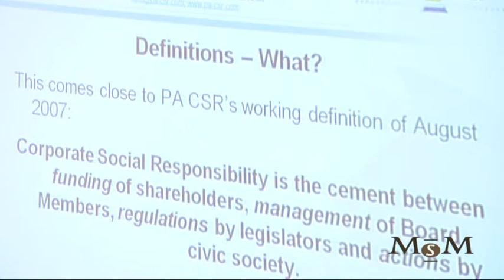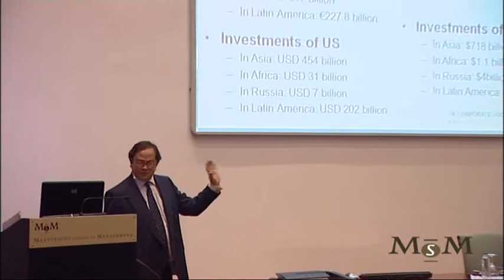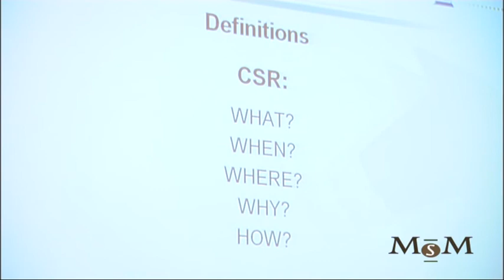Lecture rio praaning